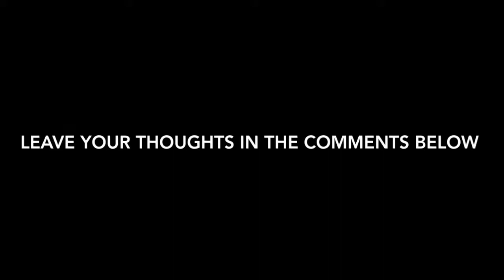UFO SPOTTED OVER THE MOON!